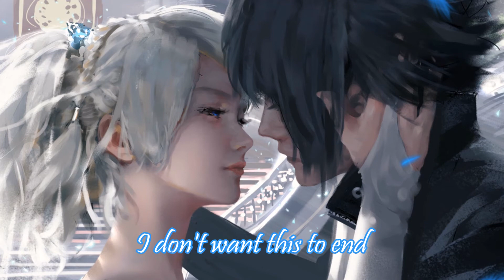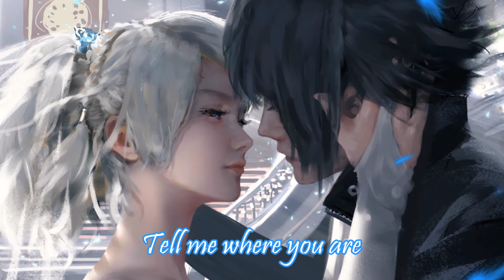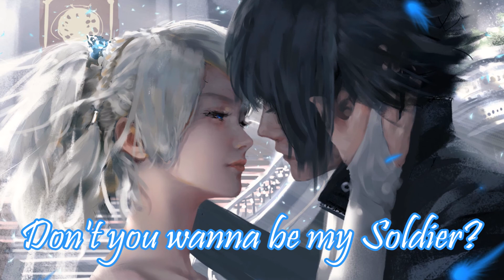Nightcore - Soldier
Art:
➥  Final Fantasy [Luna & Noctis]

If you have a request what song I should nightcore, just write it in the comments or send me a private message. ^.^ [Please don't feel offended if I don't choose your song.]